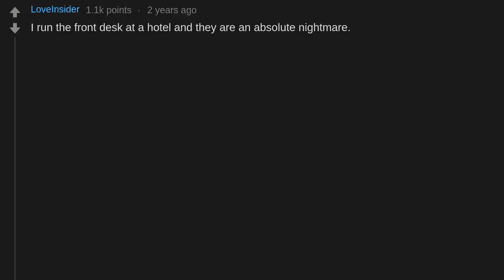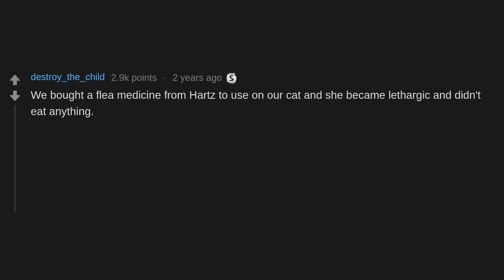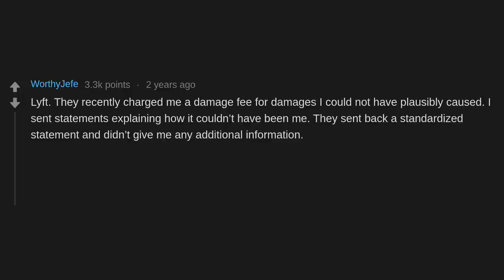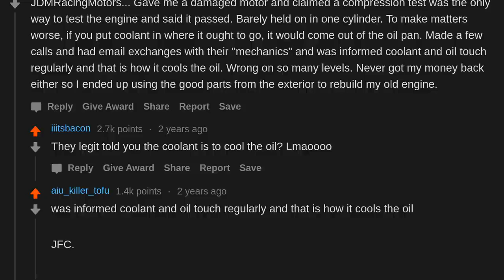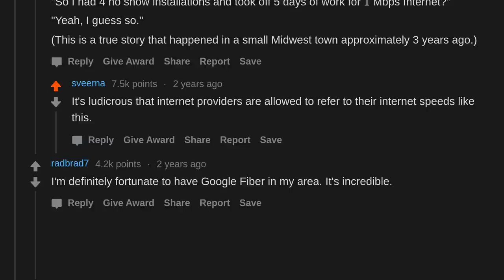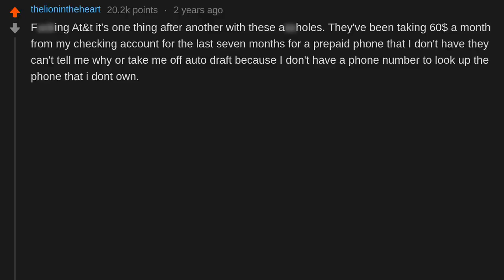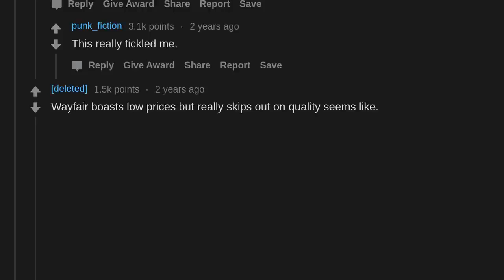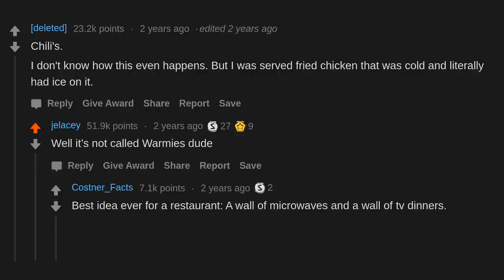What is your "never again" brand, store, restaurant, or company? (r/AskReddit)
AskReddit People share what is your "never again" brand, store, restaurant, or company?